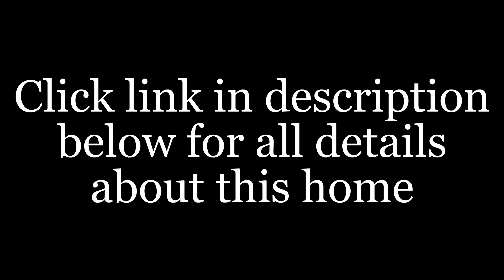Melbourne Mobile Home Park Lamplighter Village | McCormick Home Sales Team LLC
Is it important for you to get the right details about Lamplighter Village?

Do you want to get info about Lamplighter Village Mobile Homes Melbourne?

If you are looking to find the best Melbourne Florida Mobile Home Sales - you are off to a good start...

When searching for the best expert info about Mobile Home Sales - Melbourne - you will find plenty of tips and useful information here.

You are probably trying to find more details and useful info about:

- Melbourne Mobile Home Park Lamplighter Village

- Lamplighter Village Home For Sale Melbourne FL

- Homes For Sales In Lamplighter Village

Get answers to all your questions about Melbourne Mobile Home Park Lamplighter Village, Lamplighter Village, and Lamplighter Village Mobile Homes Melbourne ...

When you need help finding the top expert resources for Mobile Home Sales - Melbourne Lamplighter Village Park - this is your ticket...